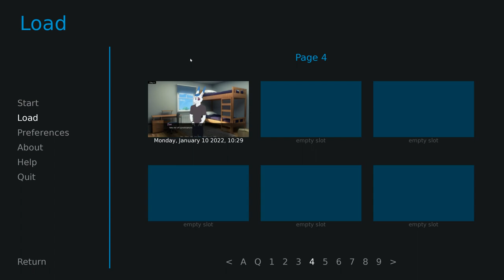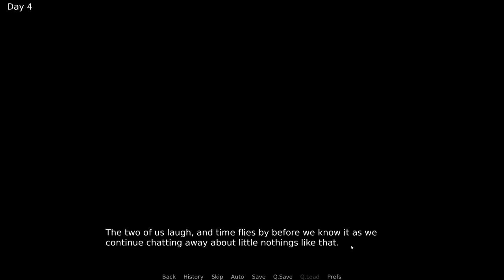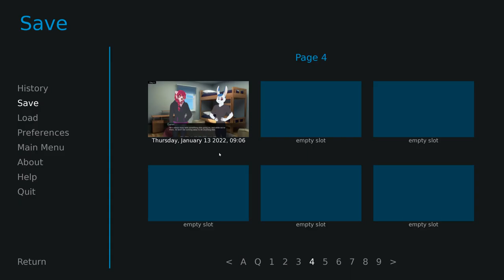Quinn REALLY Wants to Go Camping- Psychic Connections| Quinn's Path #8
And we want to get Quinn alone...

What's a better place to get to know Quinn more intimately than in his own tent? That episode is fast approaching, and I can't wait to see how their relationship progresses!